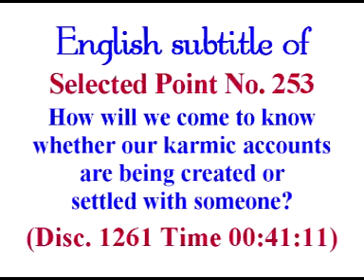253-D.1261 Are we creating accounts or settling them?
253-D.1261 Are we creating accounts or settling them?

Copyright :    AIVV 253-D.1261 How will we come to know whether our karmic accounts are being created or settled